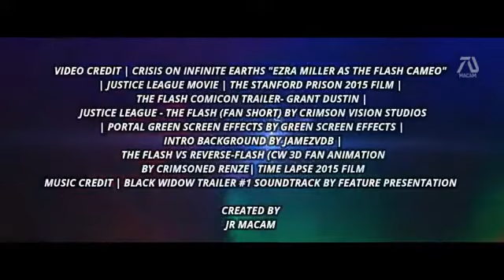THE FLASH [2022] MOVIE TRAILER [HD]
Other movies trailer on channel